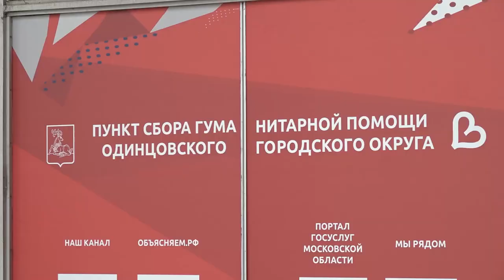Акция «Дети – детям»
В Одинцовском округе готова к отправке первая партия книг для ребят из Луганской и Донецкой народных республик. В России продолжается акция «Дети - детям». Жители Одинцовского округа активно принимают участие в проекте. Принести книгу может каждый.